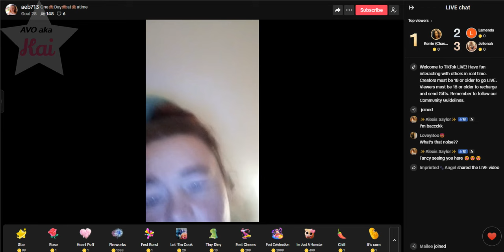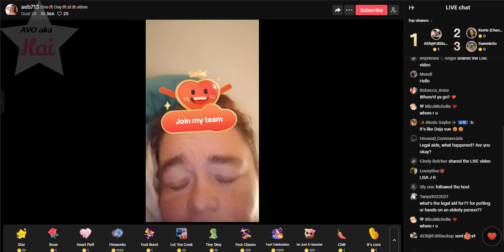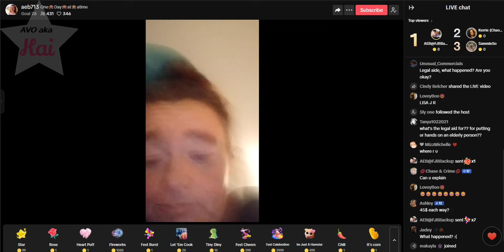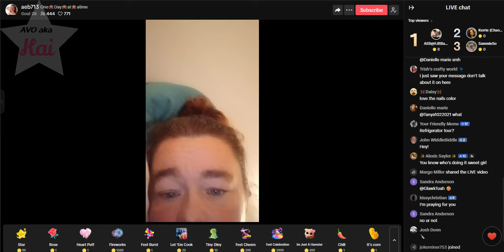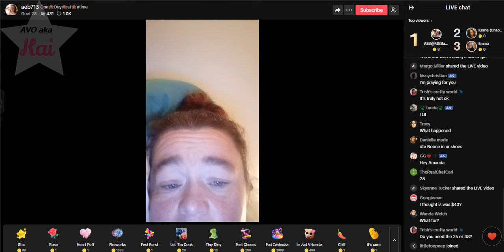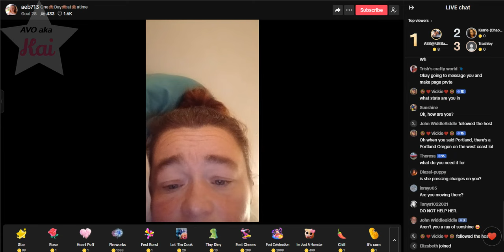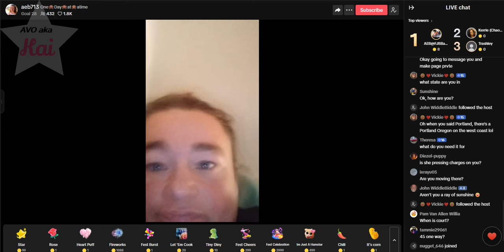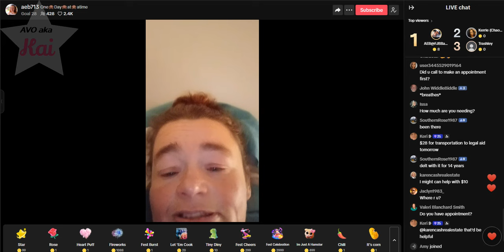brave_11-20-24_09.36PM